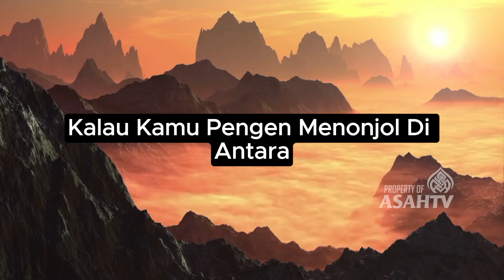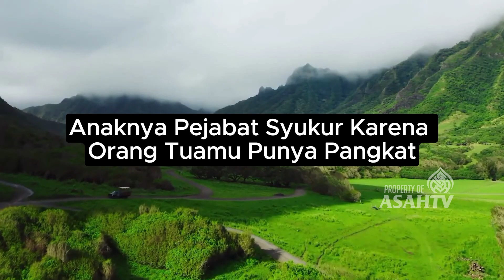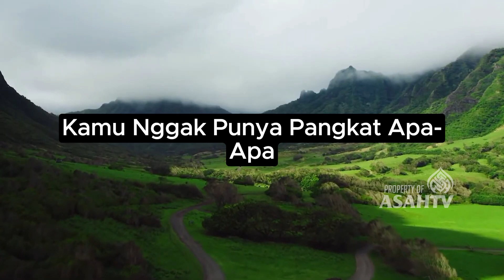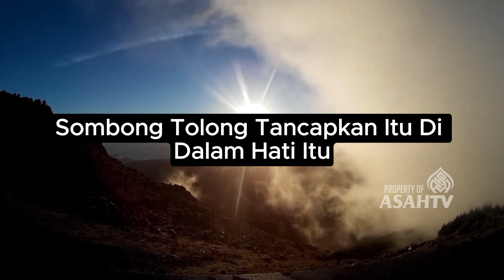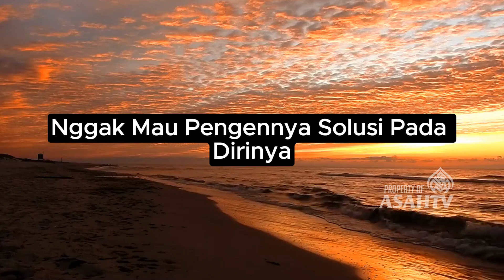Kurangilah Egomu Agar Hidupmu Sukses - Booster ASAH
Whatsapp Majelis Albahjah Buyut : 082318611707
Donasi wakaf tanah a/n Al Bahjah Buyut : rek. 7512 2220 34
Donasi wakaf tanah a/n Al Bahjah Buyut : rek. 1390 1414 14
Bank Muamalat
Donasi infaq/sedekah a/n Al Bahjah Buyut : rek. 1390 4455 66
Bank Muamalat
Kode Bank : 147
LEMBAGA PENGEMBANGAN DAKWAH AL-BAHJAH BUYUT
Jl. Revolusi No.45, Desa Buyut, Kec. Gunung Jati
Cirebon